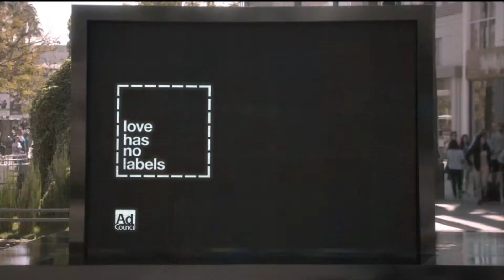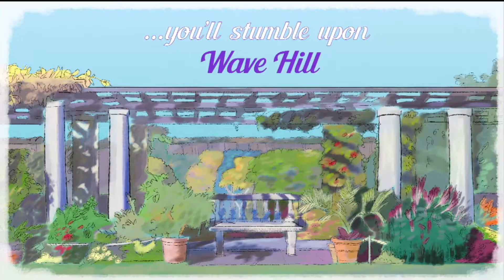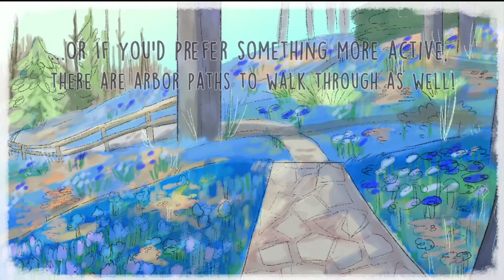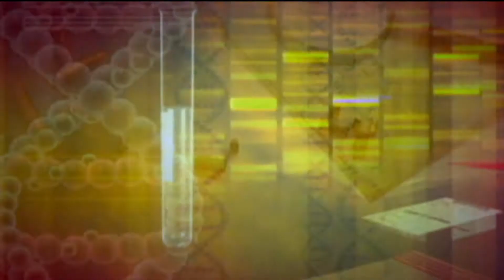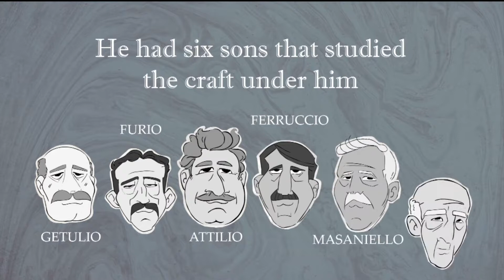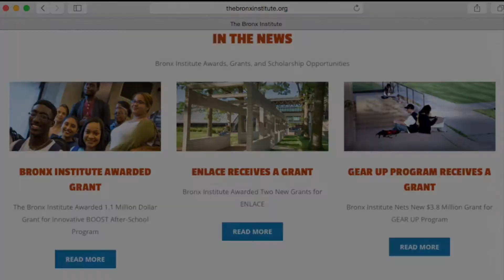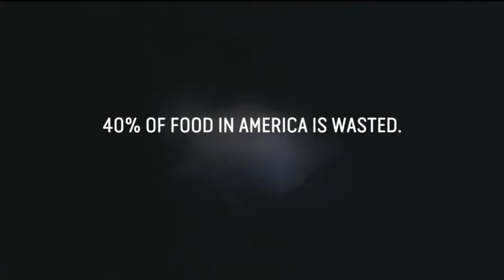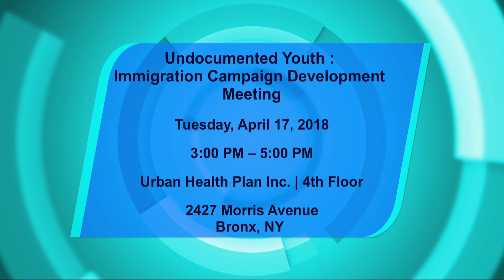OPEN: April 16th 2018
This episode of OPEN features Author and Life Coach Sabrina Graves discussing her work and books, including "Help me I'm Broken," Doris Polanco of the Sickle Cell Thalassemia Patients Network discussing their upcoming gala, Author Nerrissa Jenkins discussing her upcoming self esteem awareness walk, Bree Yearwood of FIERCE, talking about their upcoming campaign development meeting for undocumented youth, LiveON NYC's volunteer coordinator Victoria Thornton talks about their upcoming health fraud workshop, and we take a look at the Co-Op City Earth Day Celebration.